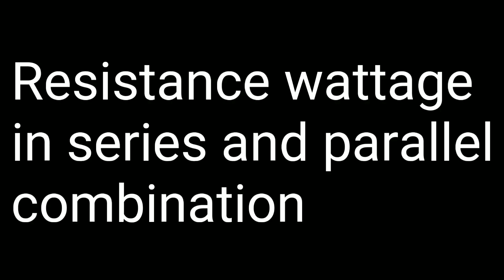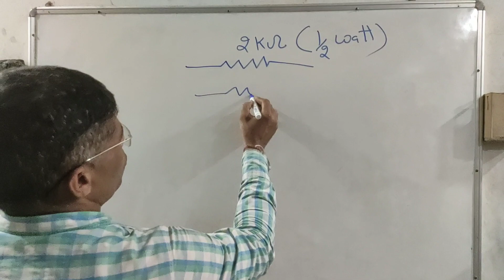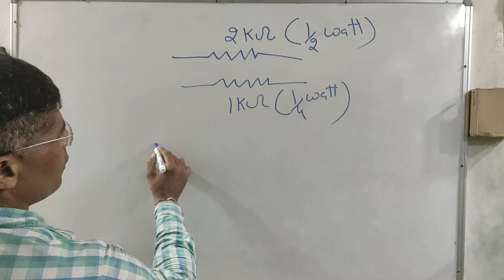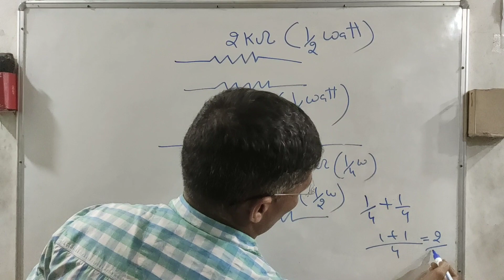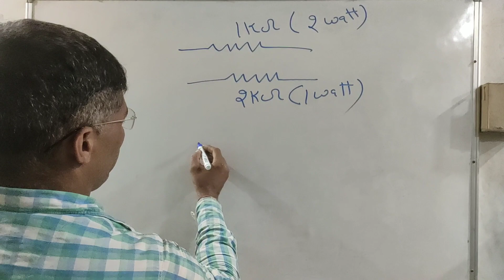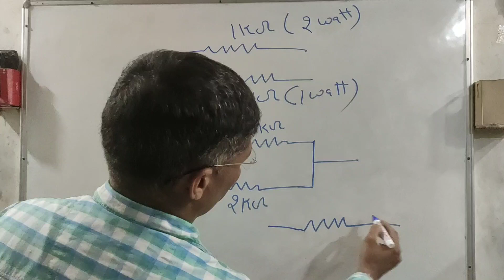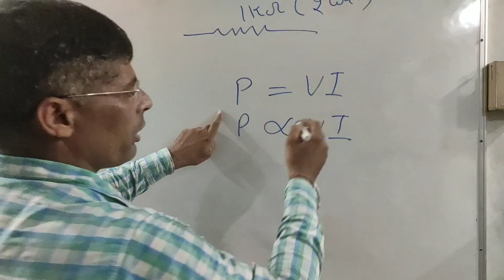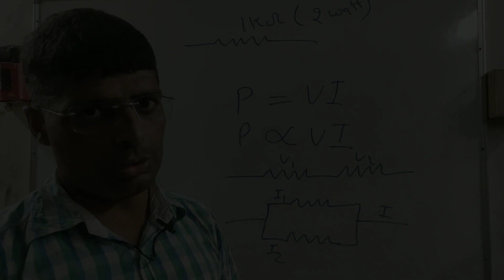Resistance wattage in series and parallel#resistance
This video covers the study of Resistance wattage in series and parallel in very simple way.

resistance series and parallel in hindi
resistance wattage in series and parallel
resistanc wattage
resistance wattage in series
resistance wattage in parallel